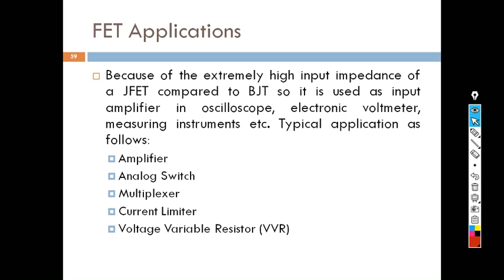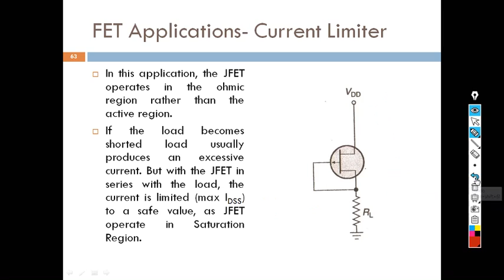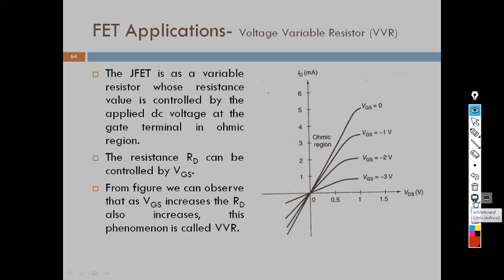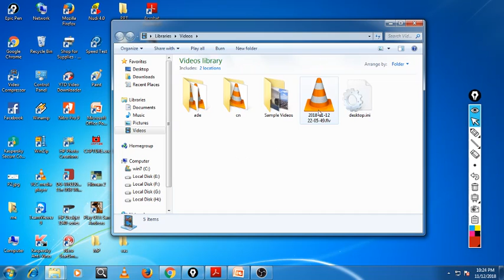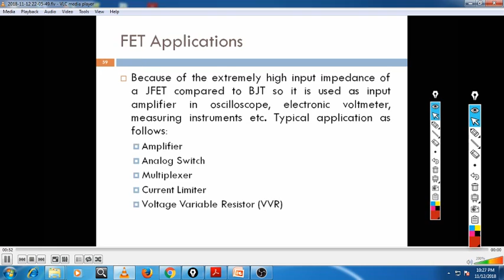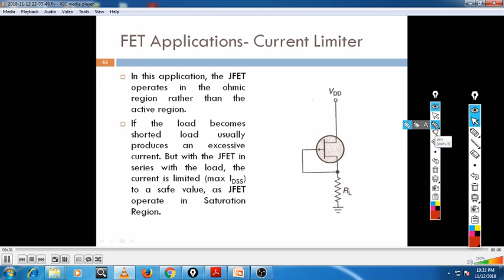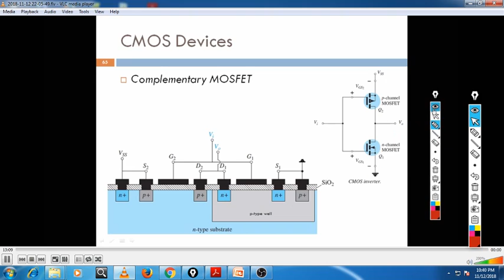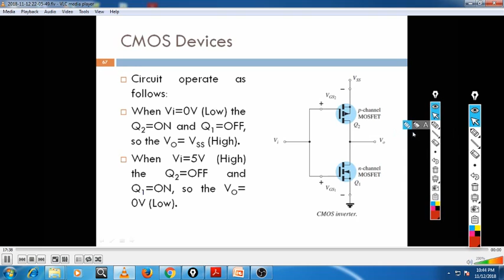VTU 3RD SEM CSE ISE ANALOG AND DIGITAL ELECTRONICS ADE MODULE 1PART 9